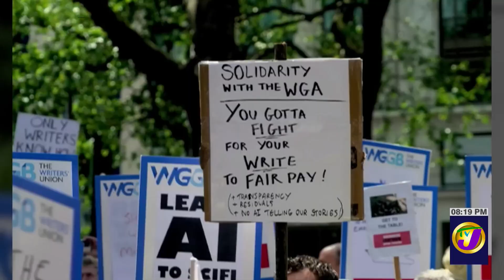Street Gospel | TVJ Entertainment Prime